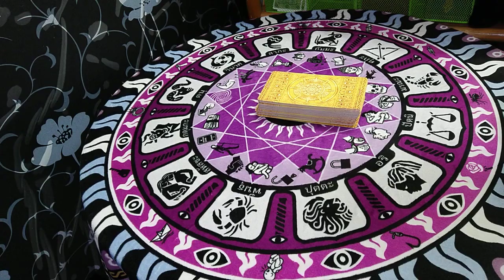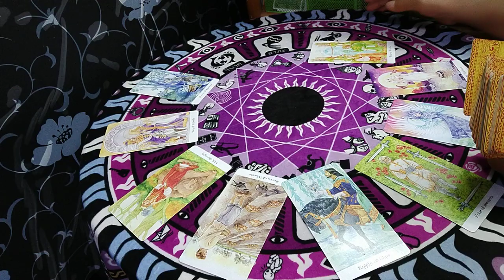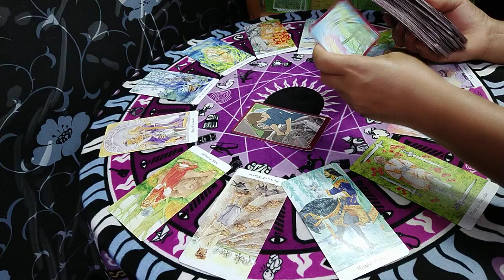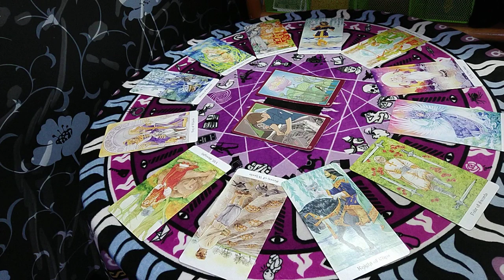ดวงเดือนมกราคม 2564🌈♐ ราศีธนู | กิ่งไผ่พยากรณ์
ผู้ที่เกิดราศีธนู : ตั้งแต่ 16 ธันวาคม - 14 มกราคม
ผู้ที่เกิดราศีมังกร : ตั้งแต่ 15 มกราคม - 12 กุมภาพันธ์
ผู้ที่เกิดราศีกุมภ์ : ตั้งแต่ 13 กุมภาพันธ์ - 14 มีนาคม
ผู้ที่เกิดราศีมีน : ตั้งแต่ 15 มีนาคม - 12 เมษายน
ผู้ที่เกิดราศีเมษ : ตั้งแต่ 13 เมษายน - 14 พฤษภาคม
ผู้ที่เกิดราศีพฤษก : ตั้งแต่ 15 พฤษภาคม - 14 มิถุนายน
ผู้ที่เกิดราศีเมถุน : ตั้งแต่ 15 มิถุนายน - 14 กรกฎาคม
ผู้ที่เกิดราศีกรกฎ : ตั้งแต่ 15 กรกฎาคม - 15 สิงหาคม
ผู้ที่เกิดราศีสิงห์ : ตั้งแต่ 16 สิงหาคม - 16 กันยายน
ผู้ที่เกิดราศีกันย์ : ตั้งแต่ 17 กันยายน - 16 ตุลาคม
ผู้ที่เกิดราศีตุลย์ : ตั้งแต่ 17 ตุลาคม - 15 พฤศจิกายน
ผู้ที่เกิดราศีพิจิก : ตั้งแต่ 16 พฤศจิกายน - 15 ธันวาคม